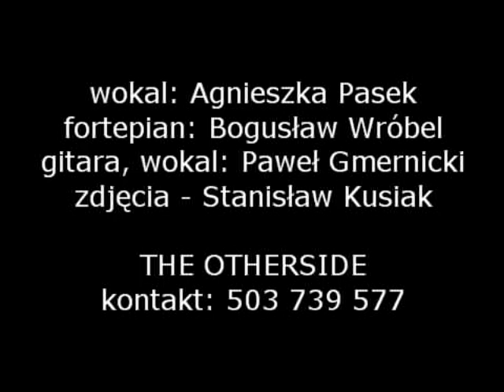The Otherside - Returns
wszelkie prawa autorskie - The Otherside
wokal - Agnieszka Pasek
gitara, wokal - Paweł Gmernicki
fortepian - Bogusław Wróbel